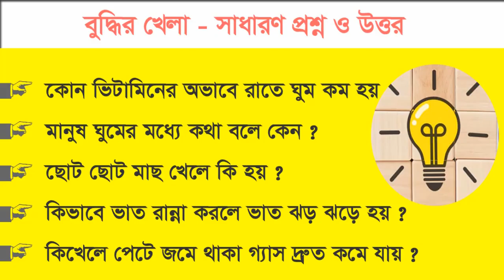ভাতের মধ্যে কি দিলে ভাত ঝর ঝরে ও সাদা হয় / কিভাবে ১ মিনিটে পেটের গ্যাস বের করবেন / GK , Gk Bangla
Here you show Gk top 15 in bangla / Dhada Bangla and answer. You know all video basic Quiz or gk.